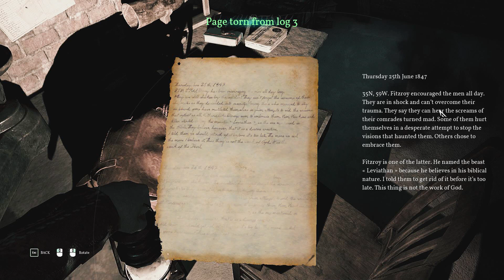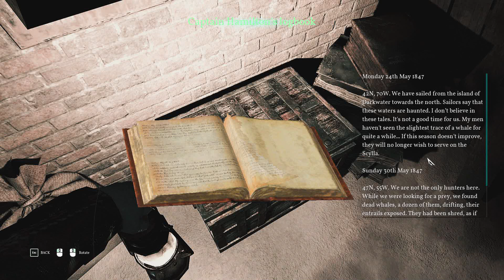Let's Play: Call of Cthulhu - Chapter 13: Abandoned Whaling Station [Blind Playthrough]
Are you ready for a dark adventure that will test your sanity? If the answer is yes then sit back and enter the madness of Call of Cthulhu!

Chapter Thirteen:

We've finally made it to abandoned whaling station, but have we made it in time?

In his desperate attempt to track down Sarah Hawkins, Pierce must clash with cultists, Dr Fuller and an ancient evil...

(Includes: Gangplank and valve puzzle solutions.)